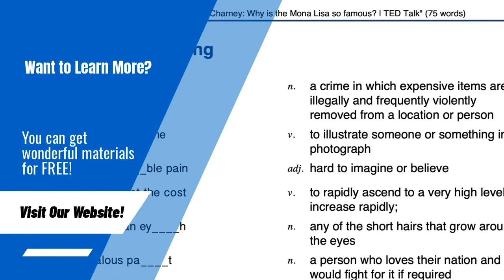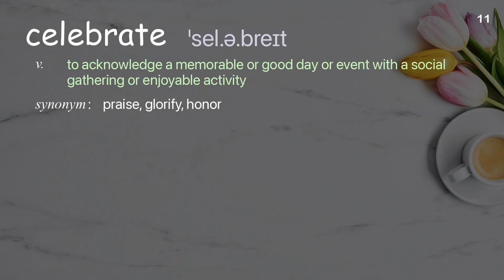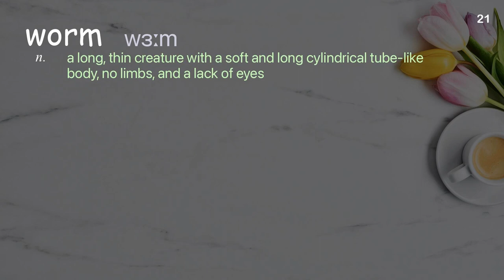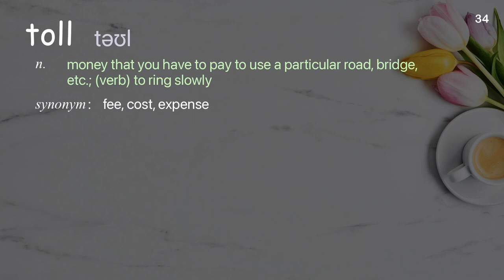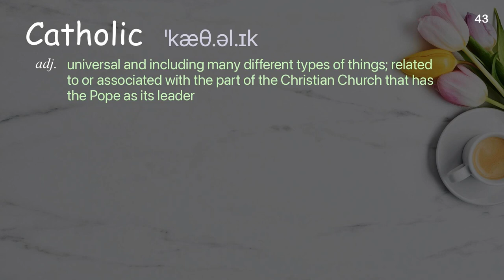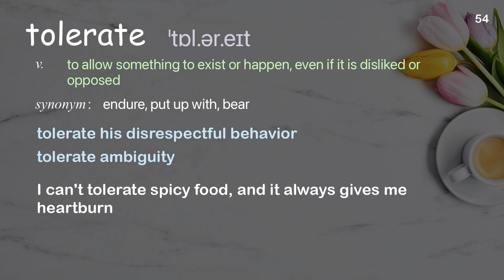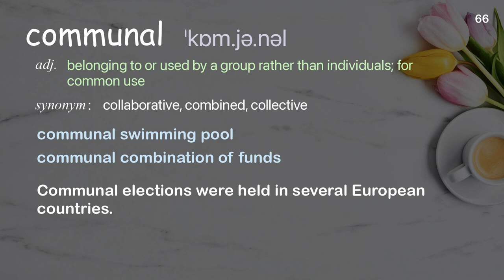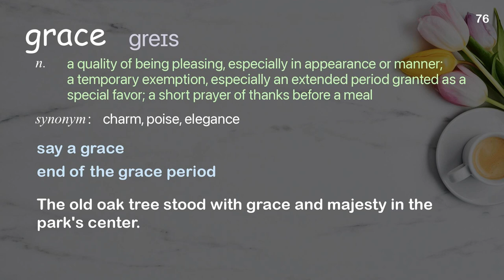77 Academic Words Ref from "The rhythm and rhyme of memory, solitude and community | TED Talk"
■PLEASE NOTE

■Reference Source
Rosanne Cash: The rhythm and rhyme of memory, solitude and community | TED Talk